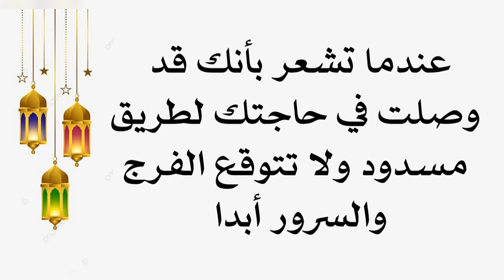عندما تصل لطريق مسدود في قضاء حاجتك وما تتوقع الفرج أبدا